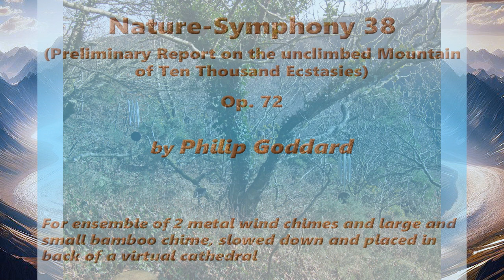Philip Goddard: Nature-Symphony 38 (Preliminary Report on the unclimbed Mountain…)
Nature-Symphony 38 (Preliminary Report on the unclimbed Mountain of Ten Thousand Ecstasies) — "Wow! …WOW!" was my gobsmacked tearful exclamation after barely a minute's listen when I took a sneak preview of the extant half-speed version of the original field recording, complete with back-of-cathedral acoustic. Naturally, to some people it would undoubtedly represent the Mountain of Ten Thousand Hideousnesses, but of course the reality is that things are simply as they are! :-)

This discovery was great news for me also because that half-speed version so modified was clearly complete as one of my Nature-Symphonies without my having to do any further work on it.

Here we have yet another recording of wind chimes in the Teign Gorge, but this one is quite outstanding. Both an outstandingly, meaningfully, powerful duo of metal chimes plus a large and a small bamboo chime — AND in this session I'd managed to get the positioning and balance of all four chimes just right, which I'd failed to do very well in the previous session. The weird, over-the-top title isn't completely a figment of my wayward imagination. What lies behind that is my remembering the valley in Alaska known as the Valley of Ten Thousand Smokes. The latter isn't a reference to people smoking, but to volcanic activity

Nature-Symphony 39 ) uses the whole of this N-S as one layer, with a part of the same original recording reduced to quarter-speed (and thus two octaves below original) used as a second layer. The sound of that work is tougher, more varied and complex, with a decidedly inspirational quality.

Chimes used:

1. Davis Blanchard Pluto (tuned to a minor-scale note sequence incorporating a minor major seventh chord, a minor triad and an augmented triad)

2. Davis Blanchard Debussy Bells (tuned to the whole-tone scale, though sounding the odd note that clashes with that scale)

3+4. Locally purchased Indonesian bamboo wind chime, large and small (imprecisely tuned)

I made this recording on 2 March 2017, on the rough slope just below Hunting Gate, which latter marks the highest point of the Hunter's Path, high up on the north side of the Teign Gorge, Drewsteignton, Devon, UK.

The location photo shows another chimes recording taking place at the same spot during the previous session there.

I got the background image created specifically for this video to my specification by Bing Image Creator (an AI service), then I used Photoshop Elements to get a better colour balance, then cropping and slightly upscaling it.